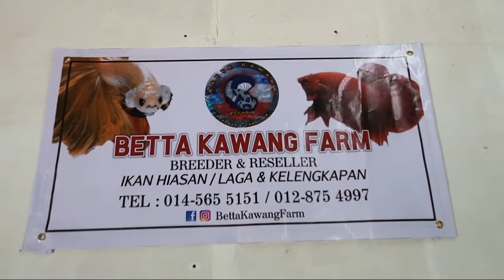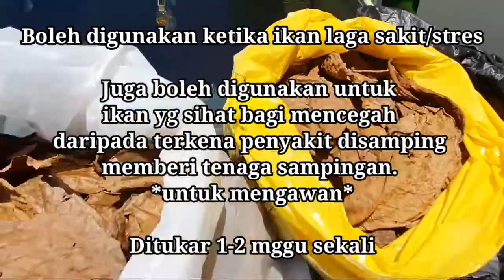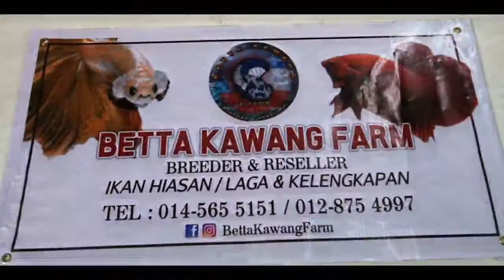Carita SABUNG!!! ikan laga...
Atukoi! Baru sia tau pasal ni barang. hadiah lumayan juga ni..kalu ada Competition..walaupun kici...hehe.